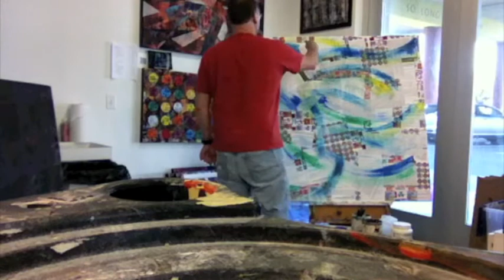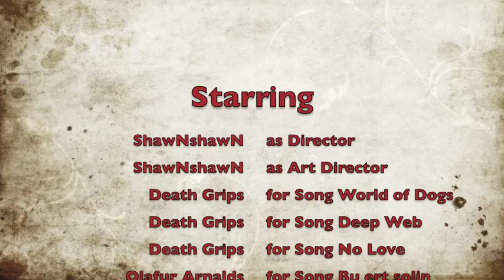Painting Demonstration Collage: Syria Civil War painting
The creation of the Daraa Drought Drowned by a Bloody Bath painting. This is in Political Pop style. This is a painting tutorial in collage technique or a painting demonstration of collage.

My top tips to My guide to the top 3 art scams